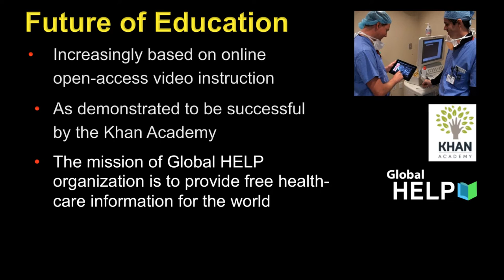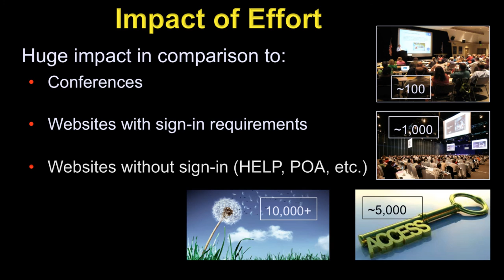Making Videos For HELP & POA: Part 01 [Why Make Videos?]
In the first segment about making videos for Global HELP & sub-site POA, Lynn Staheli, MD quickly discusses how effective they can be for medical education.